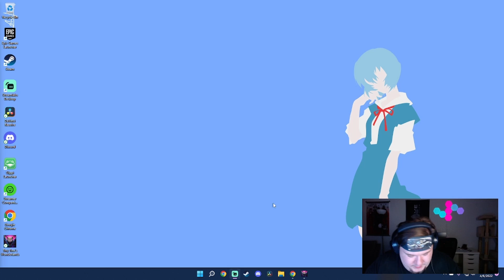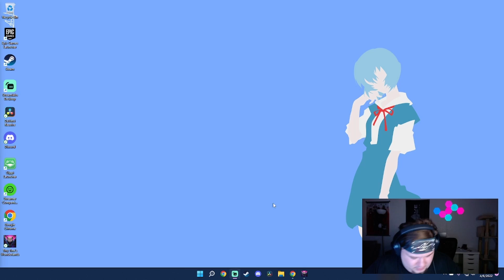THIS GAME IS AMAZING!! Tiny Tina's Wonderlands Part 2